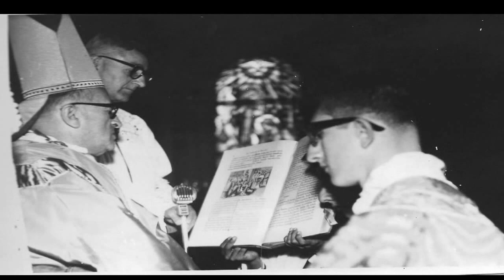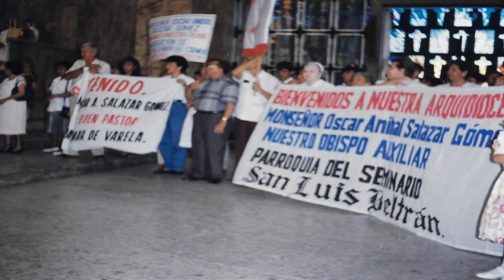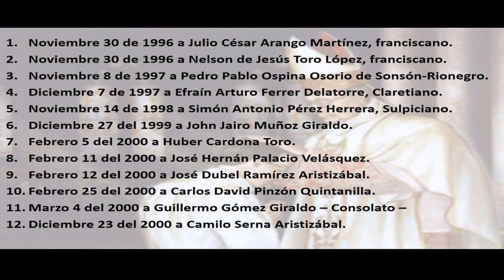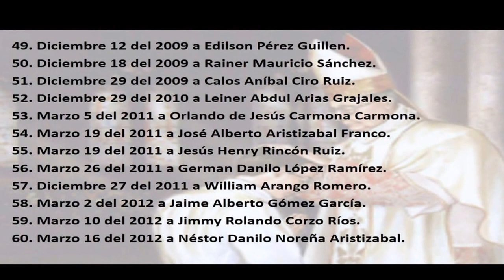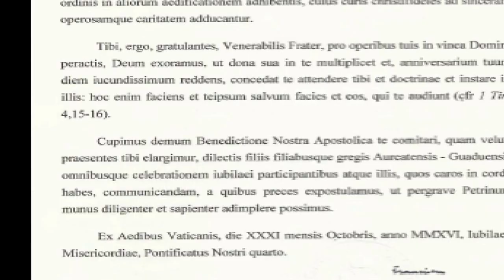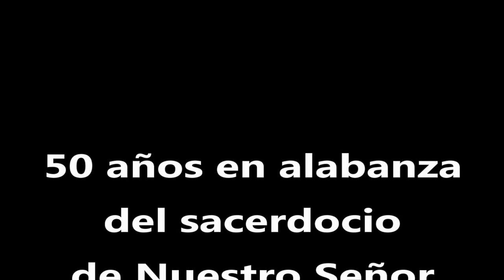Biografía de Monseñor Oscar Aníbal Salazar Gómez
En homenaje a los 50 años de vida sacerdotal de Monseñor Oscar Aníbal Salazar Gómez, presentamos este recuento que narra la vida de él y su ministerio lleno de amor por su Dios y su Iglesia siendo un verdadero Padre y Pastor.